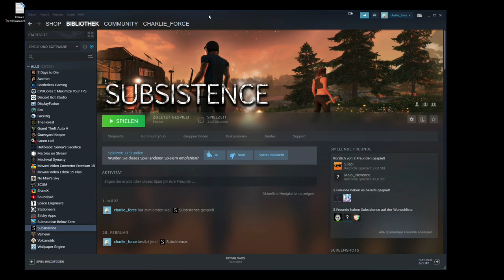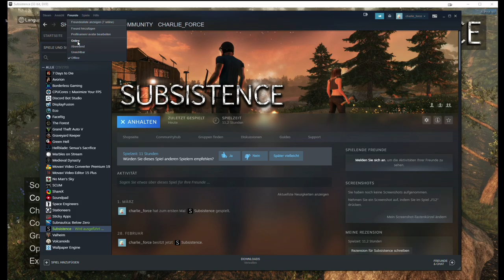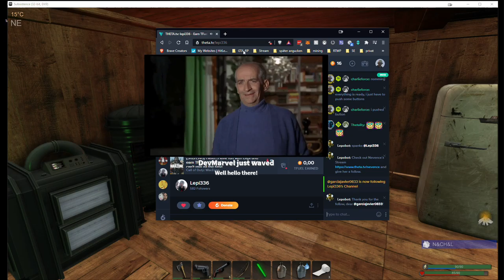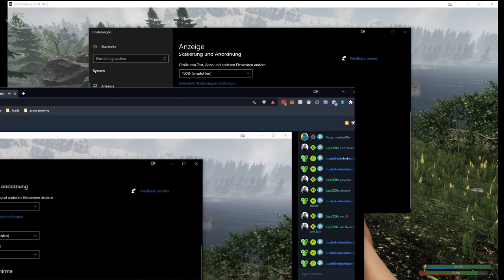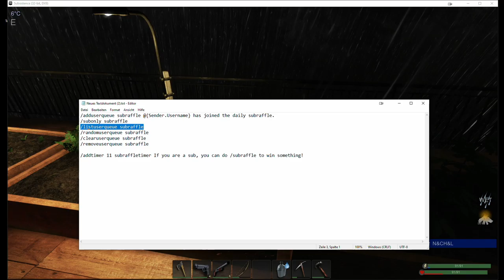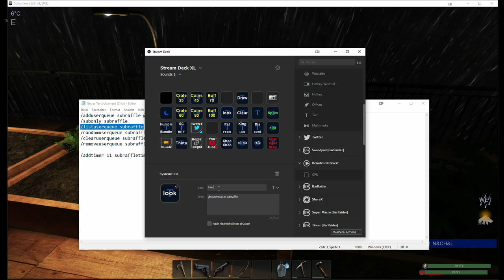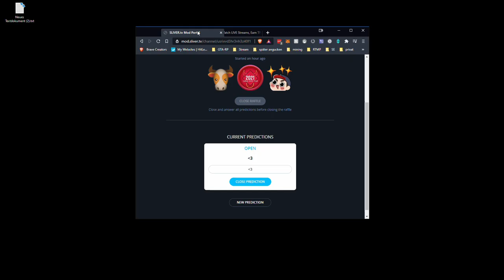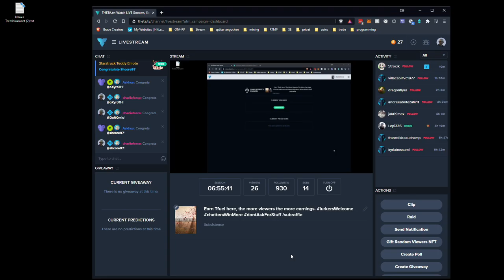2021 03 03 Subsistence Multiplayer Day 3